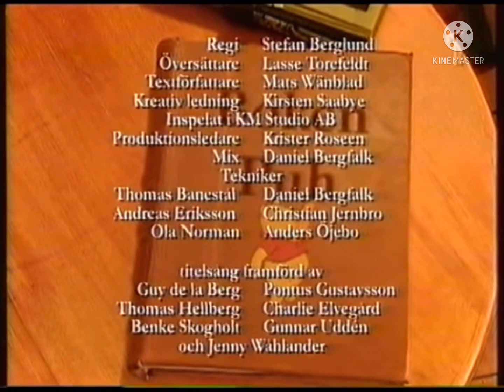The Book Of Pooh Credits (Sweden Version)